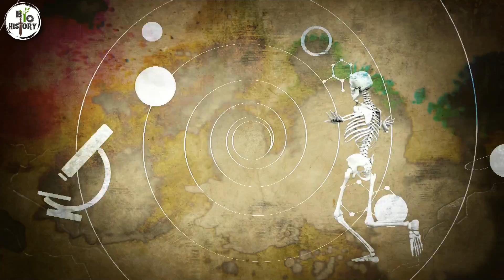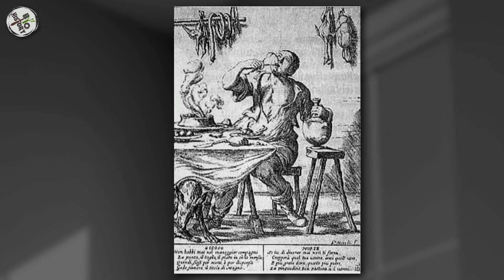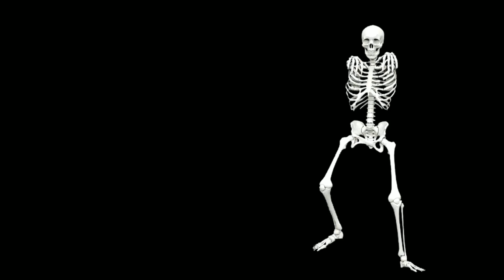😺 HOMEM DO SÉCULO XVIII COM APETITE PECULIAR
✅Siga nosso Instagram: @diariobiohistory 🔗 O francês que comia até gatos vivos e era magro
📷 SIGA NOSSO INSTAGRAM: @diariobiohistory
Na França do século 18, existia um sujeito que sentia uma fome insaciável, capaz de devorar a mesma quantidade de comida que 15 pessoas, e mesmo assim foi absolutamente magro por toda a vida.
Tarrarè nasceu na França, em torno de 1770, e desde criança teve um apetite desmedido.
Depois de não terem condições de sustentar a fome do filho, Tarrarè foi mandado embora de casa e passou a viajar o país com uma companhia de bandidos, roubando para se alimentar.
 Mas a vida de crime não era para ele, e, então, o comilão decidiu ganhar a vida fazendo performances na rua, algo muito comum no século 18.

✅ KAELLO - Educação e Divulgação Digital Ltda.